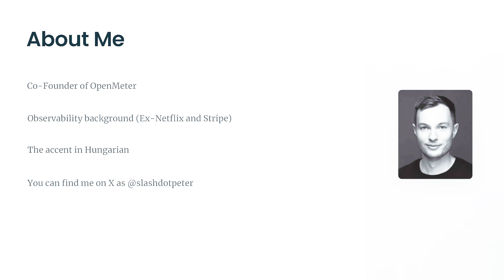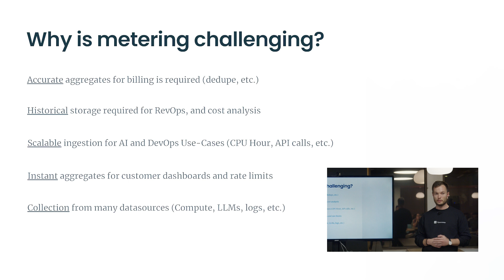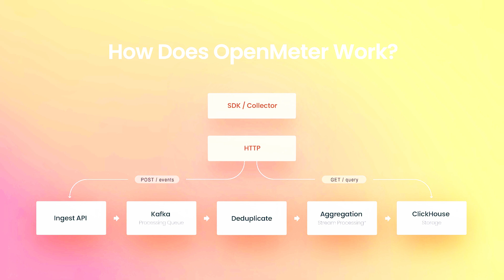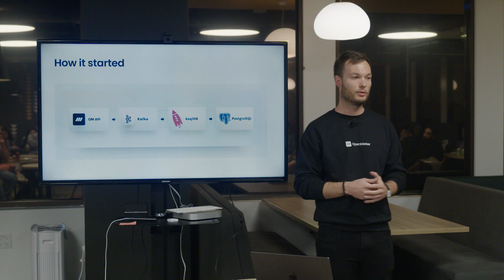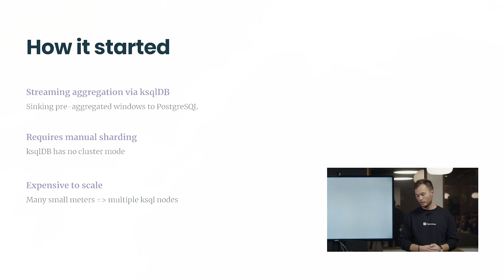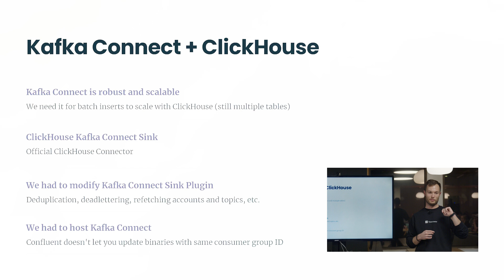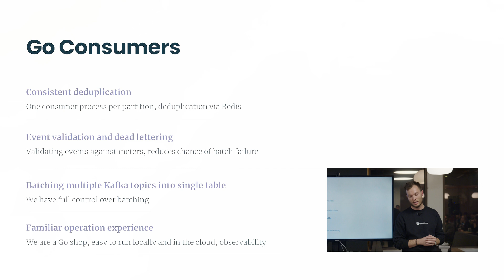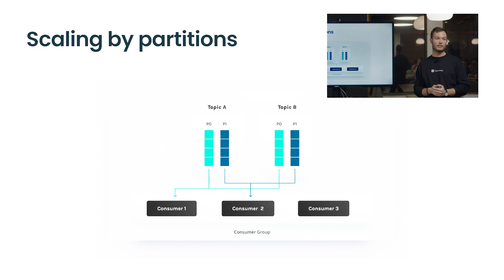Kafka & ClickHouse - Peter Marton (Openmeter)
This presentation was given at the ClickHouse Community Meetup in San Francisco

If you are interested in attending a future event, please join a Meetup Group near you

to download or start a free ClickHouse Cloud Trial.